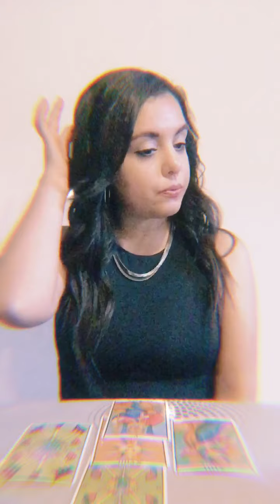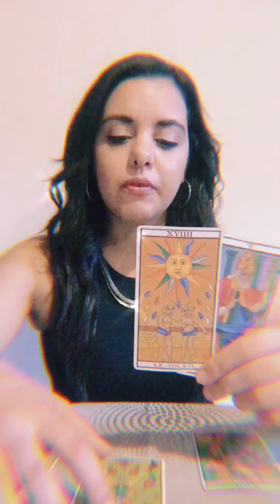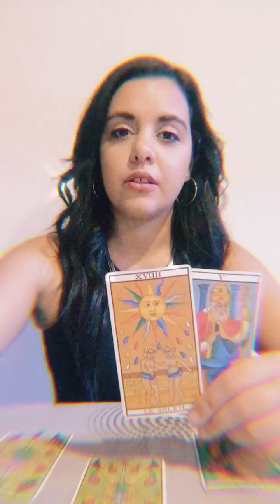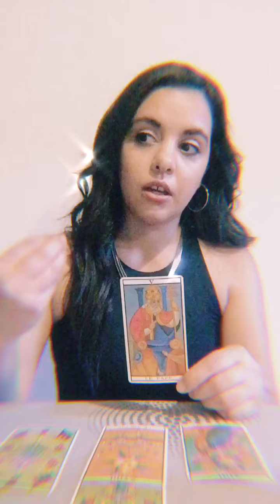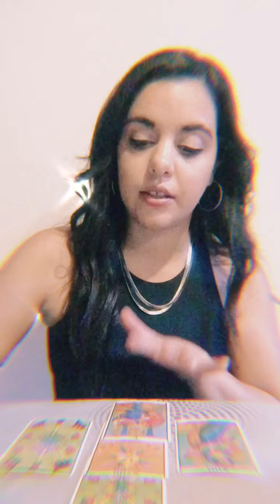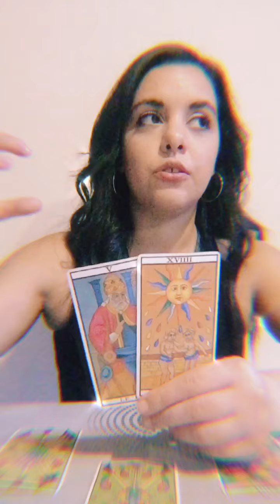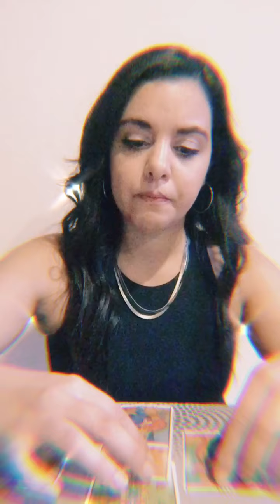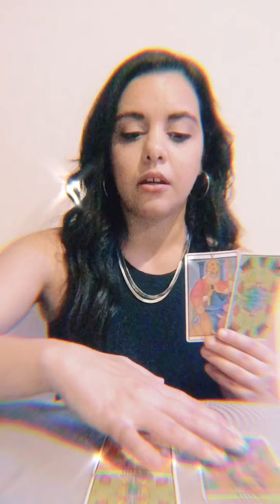Scorpio - Once A Miracle ; Now A Reality ✨ May 2021 Tarot Vision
May It Be An Marvelous May l !

Check Out SoulVision Monthly Sales Offer  :

Available to purchase all month :
Inspired In Passionate Aries Season :

25 € - Treasure Map ! -  Inspired In Taurus Abundant Season this reading directs you in the path of finding your hidden potentials , treasures , gifts , talents, tools  to access the level of prosperity you desire = deserve.
It helps us become aware of our sense of value and how to use this preciousness in our journey of greatness and stability .